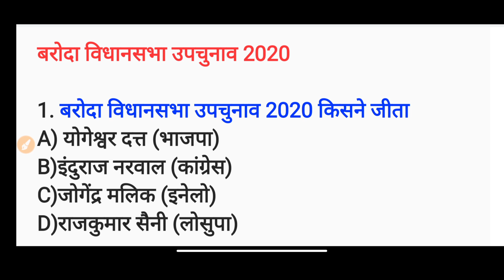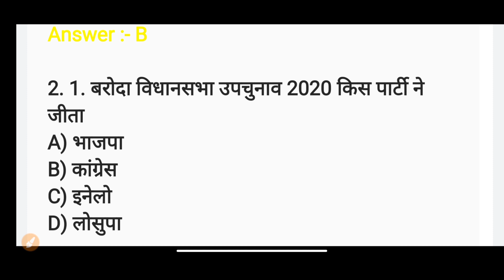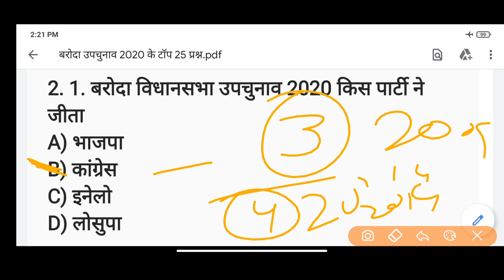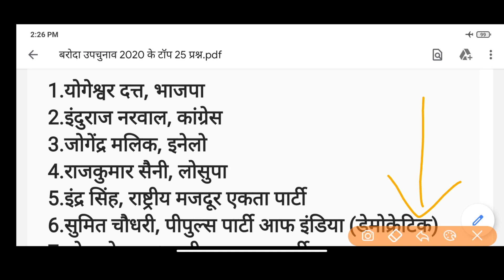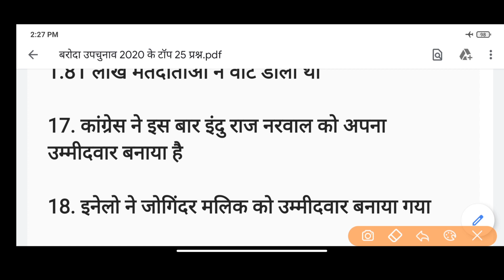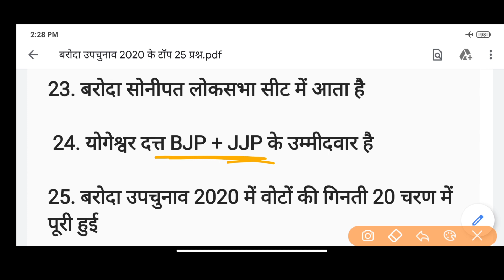बरोदा उपचुनाव के 25 महत्वपूर्ण प्रशन | बरोदा का चुनाव किसने जीता | Most important for Hssc Exam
1. सम्पूर्ण Haryana gk 22 district BOOK PDF

3. Complete Haryana Gk 2020 Pdf : Instamojo

7. 10 प्रेक्टिस सेट स्पेशल हरियाणा पुलिस with Full detail

8. सम्पूर्ण हरियाणा Gk 8000+ प्रशन नोट्स pdf

9. English Grammar by sonu kumar

10. सम्पूर्ण Haryana gk 22 district BOOK PDF

12. Best 500 haryana gk Pdf

13. 1000+ Best Haryana Gk Question